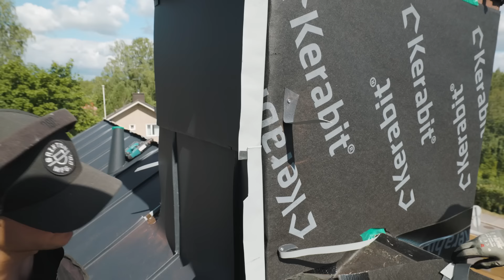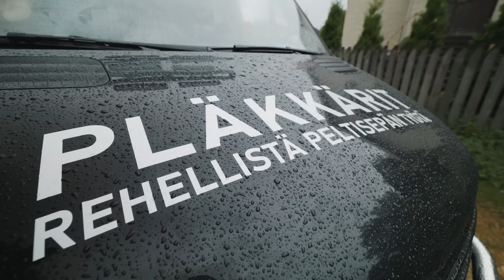PIIPUN PELLITYS I PLÄKKÄRIT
Hyppäähän remmiin muissakin kanavissa :) IG/FB/TT: @Plakkarit

Kuvaus/Editointi :Nuottamedia Oy  IG/FB: @Nuottamedia